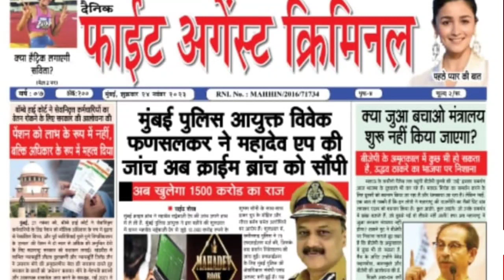Mumbai के Chembur में सिलेंडर फटने से 5 घर हुए तबाह | Hindi breaking news | latest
दमकलकर्मी, बीएमसी कर्मी और बाकी बचावकर्मी वहाँ पर मौजूद है। और भी जो मलबा नीचे है वो निकालने की कोशिश की जा रही है। अभी तक ये स्पष्ट नहीं है कि क्या कोई और उसमें फंसा है या नहीं। लेकिन यह प्रशासन को बताया गया कि 11 लोग थे जो पहली मंजिल में फंस गए थे, उन्हें निकाल दिया गया। जिसमें से चार लोग जख्मी हुए हैं।

Follow us -